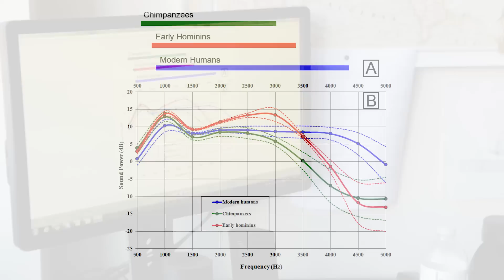2-Million-Year-Old Fossils Reveal Hearing Abilities of Early Humans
Rolf Quam, assistant professor of anthropology at Binghamton University, conducts research into human fossils dating back to approximately two million years ago to reveal how the hearing pattern resembles chimpanzees, but with some slight differences in the direction of humans. Quam led an international research team in reconstructing an aspect of sensory perception in several fossil hominin individuals from the sites of Sterkfontein and Swartkrans in South Africa.

Video by Casey Staff